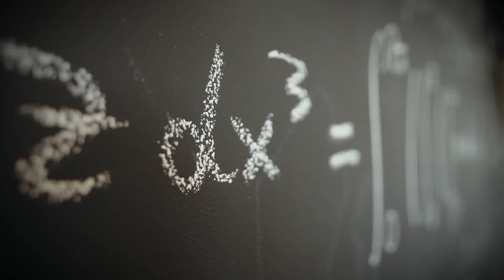Coronavirus Mythbusters: Een Bléck hannert d Coulissen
📰 Zanter dem Ufank vun der Coronavirus-Pandemie zu Lëtzebuerg checken d Coronavirus Mythbusters aus dem Luxembourg Science Center reegelméisseg ob et sech bei News di zum COVID-19 verbreet ginn, em Fakten oder dach nëmmen Fake handelt. 💻 Hei den Bléck hannert Coulissen, direkt an hier Kommandozentral.

Allgemengen Fazit: Vill News déi iwwert den Coronavirus verbreet ginn sinn Quatsch! Wéineg genau? 🎞️ Kuckt iech di ganz Video Serie hei un